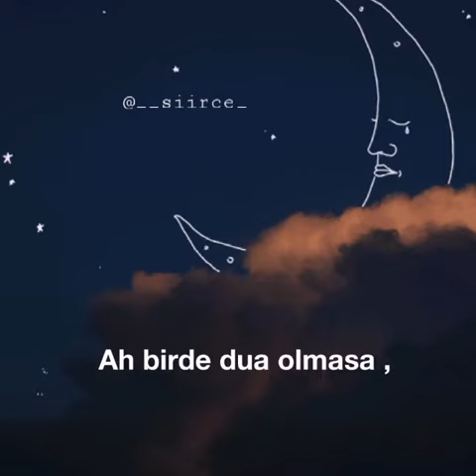GECE NEDIR BILIRMISINIZ? MUHTESEM FON MUZIK